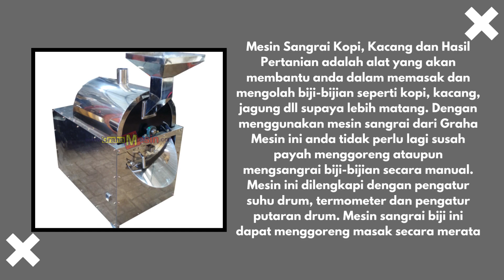Mesin Sangrai Kopi, Kacang dan biji bijian Hasil Pertanian Terbaru graha mesin malang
Mesin Sangrai Kopi, Kacang dan Hasil Pertanian adalah alat yang akan membantu anda dalam memasak dan mengolah biji-bijian seperti kopi, kacang, jagung dll supaya lebih matang.

Dengan menggunakan mesin sangrai dari Graha Mesin ini anda tidak perlu lagi susah payah menggoreng ataupun mengsangrai biji-bijian secara manual. Mesin ini dilengkapi dengan pengatur suhu drum, termometer dan pengatur putaran drum. Mesin sangrai biji ini dapat menggoreng masak secara merata

KANTOR & WORKSHOP
CV. Graha Mesin Globalindo
Jalan Raya Kapi Woro No 37,
Mangliawan, Pakis, Malang, Jawa Timur 65154.

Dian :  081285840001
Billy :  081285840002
CALL CENTER